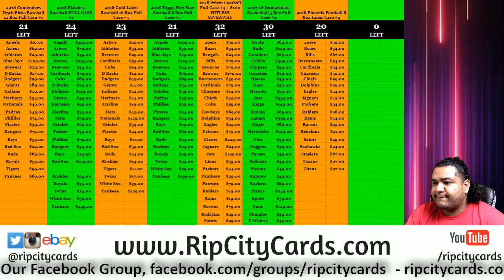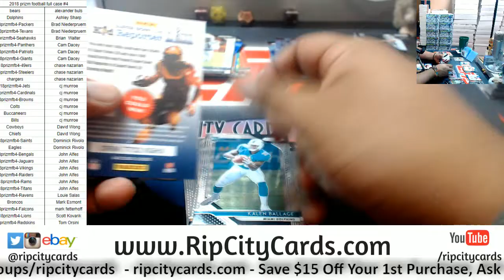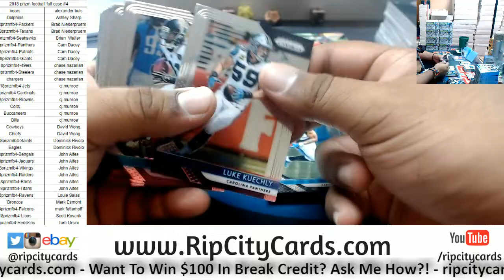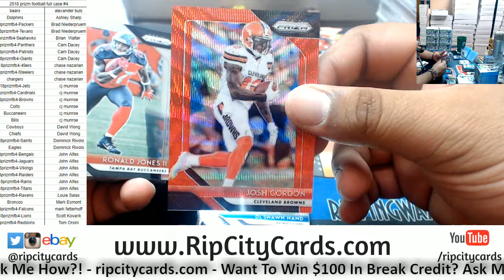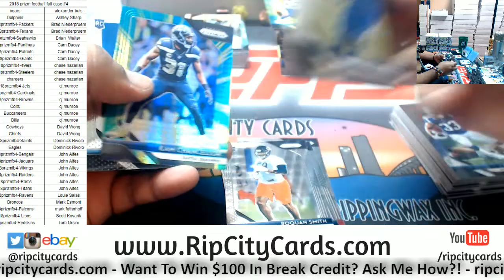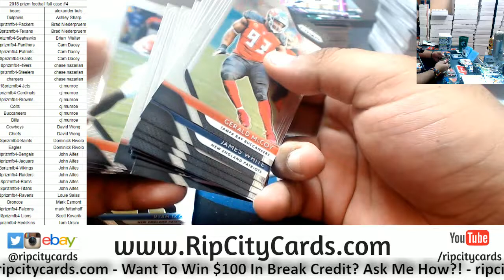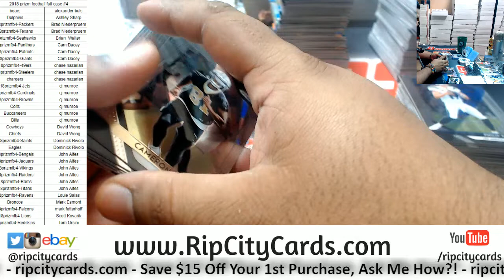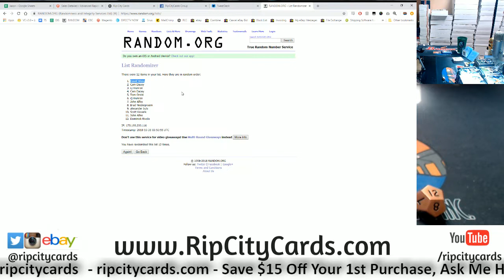2018 Prizm Football Full Case #4 RCC